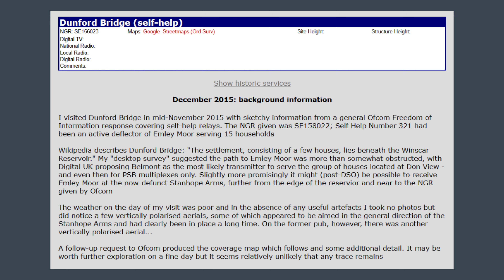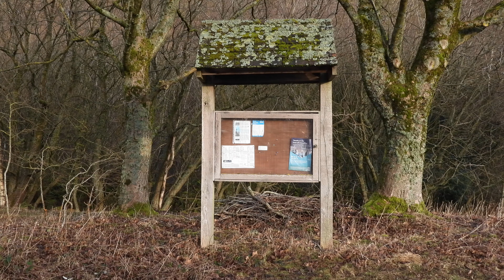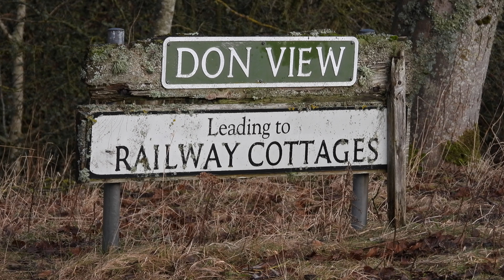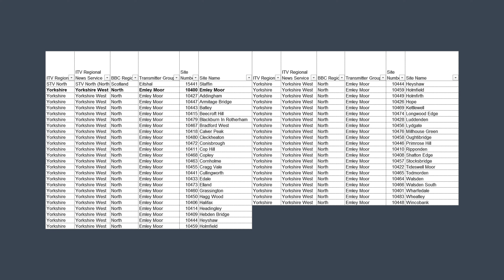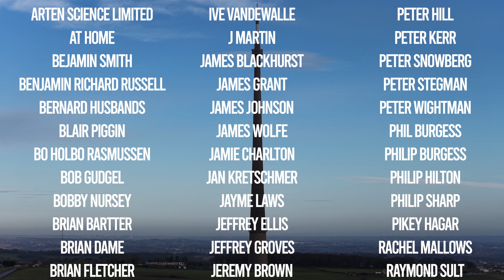This Village Has No TV Aerials!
None of the houses in the village of Dunford Bridge have tv aerials on the roof. Let’s look at an ingenious television relay system that relayed signals from the mammoth Emley Moor transmitter to the homes in this tiny village.